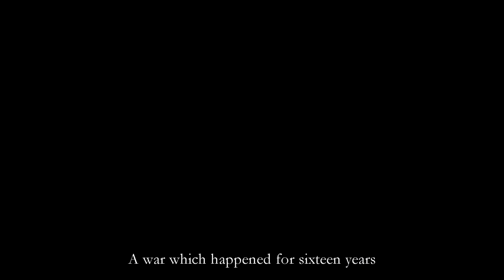'Captive' - Official Trailer by Don Bosco School, Park Circus.